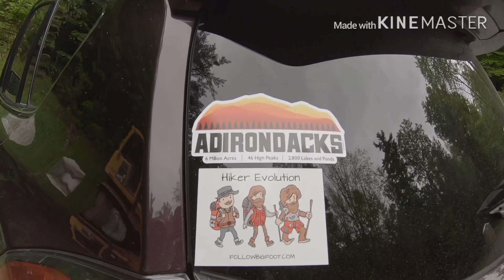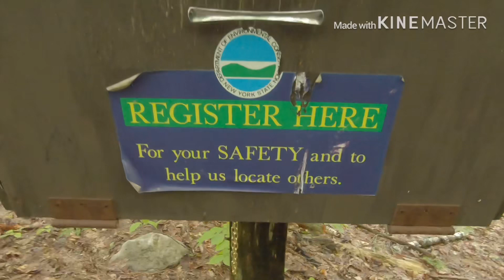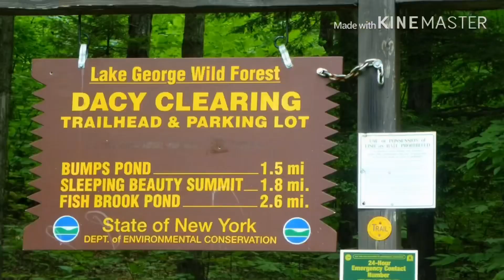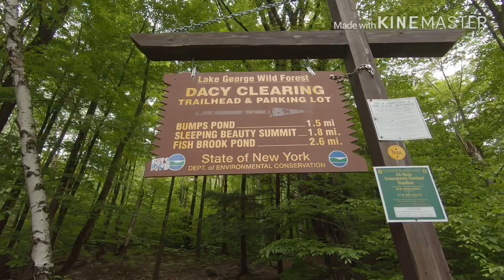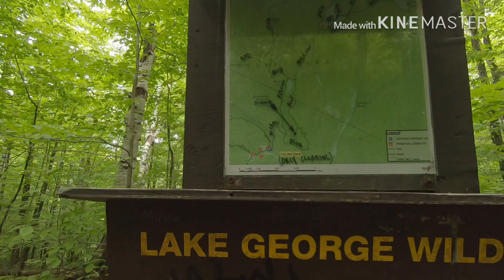Solo hike to Sleeping Beauty Mountain.